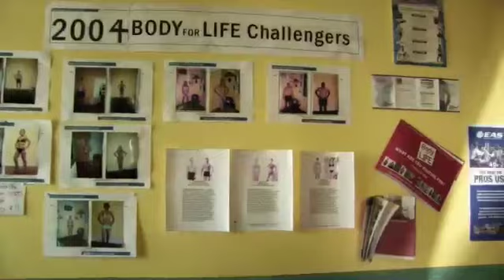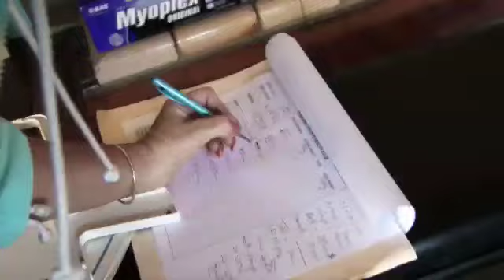GDOTV Body for Life Experience Week 4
Join Je t'aime as she talks to Sheree, four weeks into her Body for Life experience.